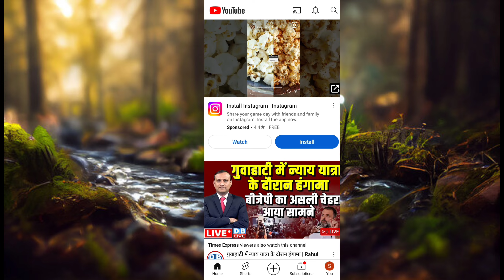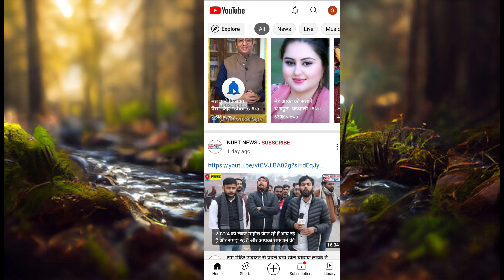YouTube Old Version Use Without Mod APK | YouTube Old Version Install